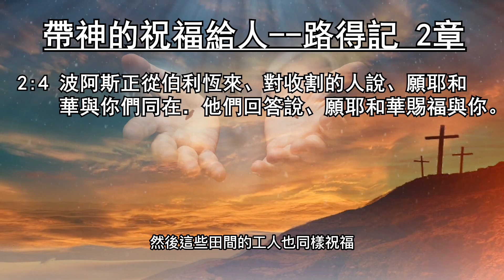豐盛清泉視頻靈修系列《 路得記》-11 帶神的祝福給人 2章 周淑慧牧師